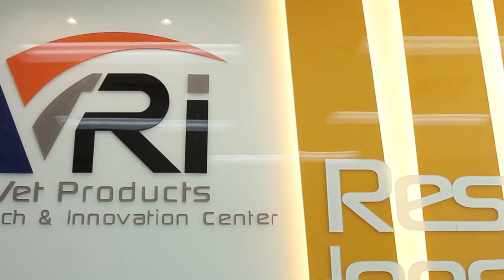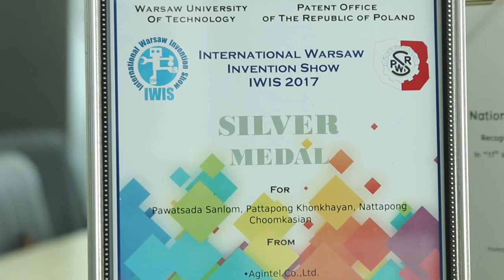พลังวิทย์ คิดเพื่อคนไทย ตอน Synerlac ผลิตภัณฑ์เสริมอาหารในแม่สุกรเลี้ยงลูก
ศูนย์วิจัยและพัฒนา VRI หรือ เวทโปรดักส์ รีเซิร์ช แอนด์ อินโนเวชั่น เซ็นเตอร์ คิดค้นและพัฒนาผลิตภัณฑ์ซินเนอร์แลค ที่ช่วยเพิ่มความเร็วในการเคลื่อนตัวของอาหาร ในทางเดินอาหารของสุกร ทำให้แม่สุกรกินอาหารได้ดีขึ้น ช่วยเพิ่มประสิทธิภาพในการย่อยและการดูดซึมไขมันและโปรตีน ซึ่งส่งผลต่อการสร้างน้ำนมให้กับลูกสุกรดูดนม ซินเนอร์แลคยังใช้วัตถุดิบที่มีสารสกัดจากธรรมชาติในการผลิต จึงไม่มีสารอันตรายตกค้างในตัวสุกร

จากการใช้ผลิตภัณฑ์ซินเนอร์แลคกับแม่สุกรภายในฟาร์มต่างๆ พบว่า สามารถเพิ่มอัตราการเจริญเติบโตของลูกสุกรในแต่ละคอกได้ดี ลดอัตราการตายของลูกสุกรก่อนหย่านมได้ และยังเพิ่มประสิทธิภาพของแม่สุกรให้มีสุขภาพและระบบสืบพันธุ์เหมาะสมกับการผลิตในวงรอบถัดไปได้อีกด้วย เป็นผลให้ผลิตภัณฑ์ซินเนอร์แลค ได้รับรางวัลเหรียญเงิน ในงาน 11th International Warsaw Invention Show (IWIS 2017) ณ กรุงวอร์ซอ สาธารณรัฐโปแลนด์